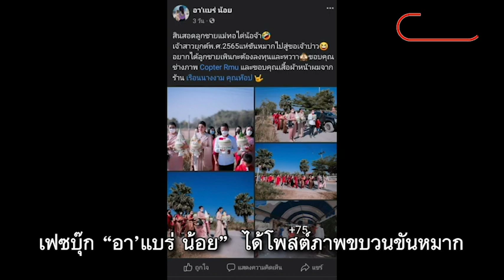เจ้าสาวยุค 2022 ได้แห่ขบวนขันหมากสู่ขอเจ้าบ่าวแต่งงาน : Matichon Online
วันที่ 16 ม.ค. 65 เฟซบุ๊กที่ชื่อว่า “อา’แบร่ น้อย” ได้โพสต์ภาพขบวนขันหมาก ซึ่งเป็นเจ้าสาวกำลังอยู่ในขบวนขันหมาก ถือเครื่องขันหมากต่างๆ แห่ตามถนนเชื่อมหมู่บ้าน เพื่อที่จะมาสู่ขอเจ้าบ่าว ผู้สื่อข่าวลงพื้นที่บ้านเลขที่ 65 ม.4 ตำบลโนนศิลา อำเภอโนนศิลา จังหวัดขอนแก่น เป้นร้านขายวัสดุก่อสร้างอันดับต้นๆของอำเภอ ซึ่งเป็นบ้านของนายชรัญธร เคแสง อายุ 23 ปี เจ้าบ่าว พร้อมด้วยกับพูดคุยกับนางสาวสุวนันท์ บุบผามะตะนัง อายุ 26 เจ้าสาวที่แห่ขันหมากไปขอฝ่ายชาย
นางสาวสุวนันท์ บุบผามะตะนัง เจ้าสาว เปิดเผยว่า ตัวเองและเจ้าบ่าวคบกันมา3ปี และตกลงแต่งงานกัน ในปีที่4 ตอนที่โพสต์เฟซบุคลงไป ก็ไม่ได้คิดอะไร ซึ่งแคปชั่นภาพ ก็ใส่ไปเล่นๆไม่คิดว่าจะมีคนสนใจมากขนาดนี้ และยังมองว่า สมัยนี้มันยุคใหม่แล้วอยู่ที่การตกลงกันของบ่าวสาวมากกว่า ซึ่งในกรณีงานแต่งของเธอและสามีนั้น ที่เจ้าสาวต้องมาแห่ขันหมากเข้าบ้านเจ้าบ่าว เป็นการแก้เคล็ดที่คนเฒ่าคนแก่มองว่า
ก่อนหน้านี้ฝ่ายเจ้าสาวได้เข้ามาอยู่ที่บ้านและช่วยทำงานที่ร้านมาก่อน อีกทั้งมีข้อจำกัดเรื่องพื้นที่บ้านของเจ้าสาวที่ไม่เพียงพอต่อการจัดงาน ที่ต้องเว้นระยะห่างในช่วงการแพร่ระบาดเชื้อโควิด-19 ทำให้ทั้ง2ฝ่ายตกลงกันว่า ถ้าอย่างนั้นก็ให้เจ้าสาวเป็นคนถือขันหมากแห่เข้าบ้านฝ่ายชาย แต่เงินสินสอดและเงินจัดงานทั้งหมด ฝ่ายชายเป้นผู้รับผิดชอบ